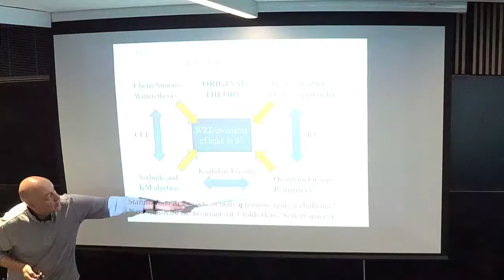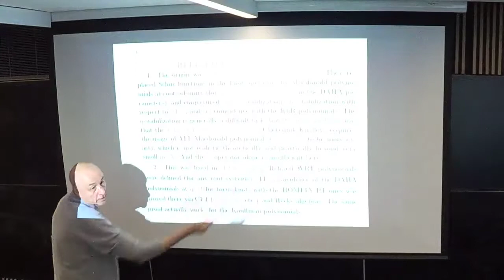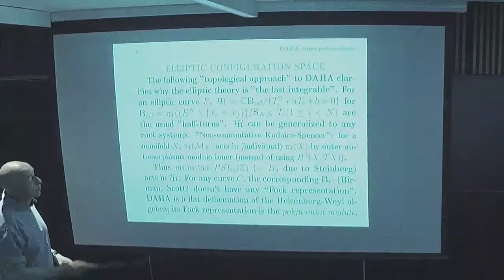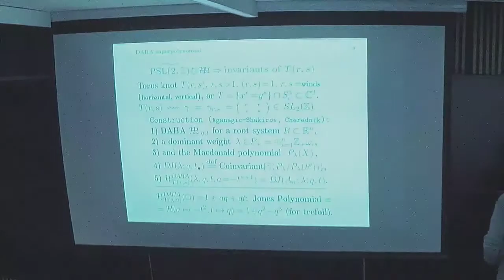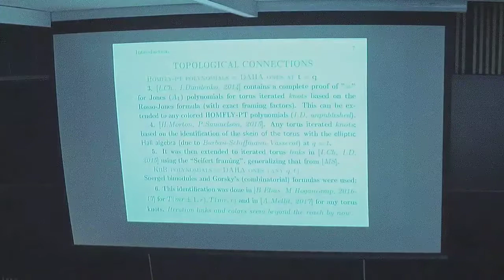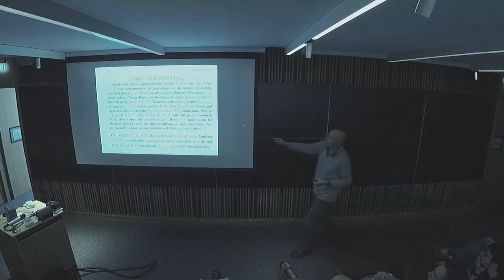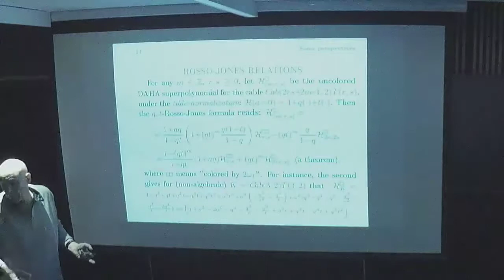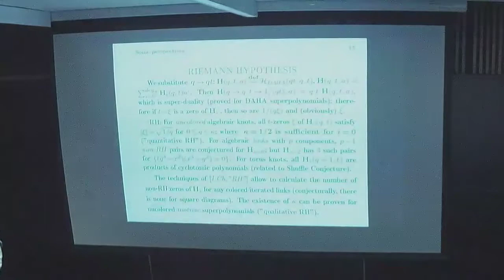Ivan Cherednik - DAHA superpolynomials for iterated link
It will be mostly an introduction to our long paper with Ivan Danilenko on DAHA superpolynomials of (colored) torus iterated links. Connections with the HOMFLY-PT polynomials and the Khovanov-Rozansky stable reduced polynomials will be briefly discussed. The theory of the latter is mostly developed for uncolored knots, especially in the reduced setting. Also, DAHA superpolynomials satisfy the super-duality (a theorem) and have other remarkable symmetries, which are generally difficult to approach topologically. Though the most clarifying proof of the super-duality for algebraic links is via the so-called motivic superpolynomials of plane curve singularities, conjecturally coinciding with the DAHA ones. The super-duality becomes then the functional equation, a fundamental development, which may have physics implications. The motivic direction inspired the Riemann hypothesis for DAHA superpolynomials (to be touched a bit at the end), but it will be omitted in this talk. We will focus on the DAHA theory of colored iterated links, explaining the main steps and providing some examples.